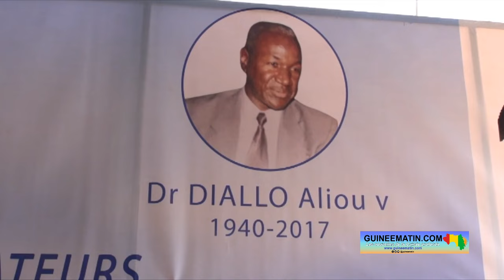🔴20 ans du décès de Siradiou Diallo : le discours du président de l'UPR, Elhadj Ousmane Bah